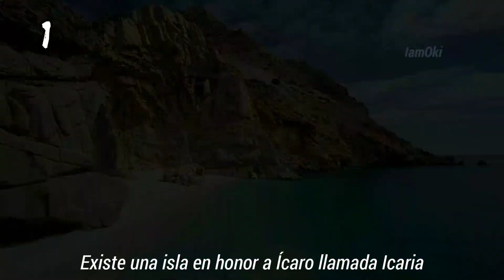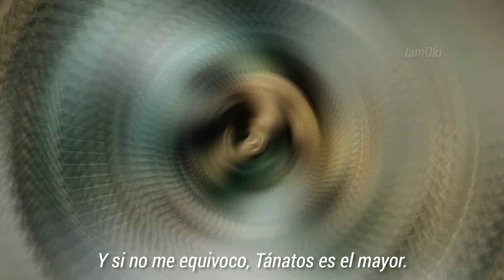7 CURIOSIDADES sobre Mitología Griega y Romana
No olvides apoyarme 🙏❤️ Gracias.

Les presento 7 curiosidades sobre mitología griega que quizá no sabías. Como por ejemplo, existen 3 diosas vírgenes, ¿no me crees? Pues mira el video completo.

¡¡ACLARACIÓN GENERAL!!

Todo lo que digo en los videos es en base a la manera en que aprendí sobre estos mitos, leyendas, historias, etc. Existen diferentes versiones acerca de cada relato, pero siempre contaré mi versión. Cada quien es libre de comentar lo que desee, me gusta leer comentarios con información distinta o adicional a lo dicho en mi vídeo. Además, tengan en cuenta que lo que digo en los shorts no está completo, son pocos segundos para explicar algo más complejo. Siempre intento informar lo mejor posible, pero omito algunos detalles importantes o no tan importantes de acuerdo al tiempo de duración del vídeo. No se queden con lo que digo así como así, si quieren saber más me pueden preguntar o simplemente buscar info en Internet o libros si se puede. Mi forma de contar las historias es un tanto diferente, lo hago "a mí manera" por así decirlo. El principal objetivo es generar interes por la mitología, así como aprender y entretener a quienes vean este contenido. Por ello es que no contaré los mitos e historias al pie de la letra. A veces juntaré varias versiones en una, e incluso aportaré datos diferentes (invenciones mías). Apenas voy empezando con este proyecto e iré probando cosas nuevas, pero no esperen un documental histórico con citas o menciones de autores en cada segundo del video. Mi intención es, como dije, generar interés en los mitos. Me gusta escuchar de otras veriones o teorías propias de cualquier espectador, así que en eso no hay problema. Ojalá se haya entendido el enfoque que quiero darle al canal y espero no ofender a nadie con nada de esto. Respetaré sus opiniones y comentarios, pero espero a cambio un poco de respeto también. Muchas gracias.